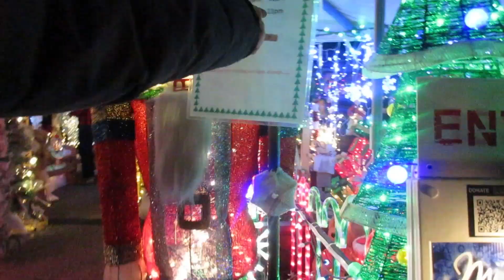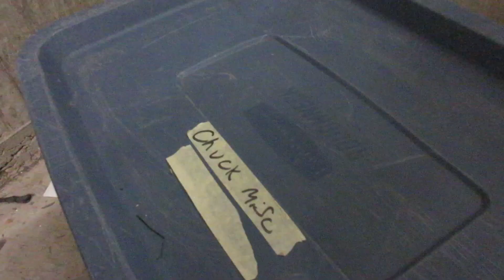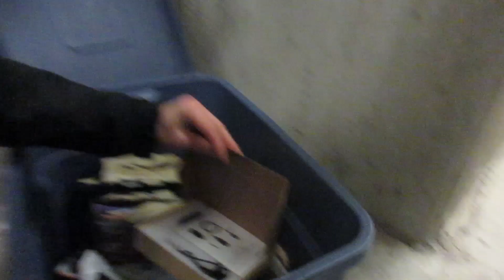2024 update, Happy New year having time away from Model building